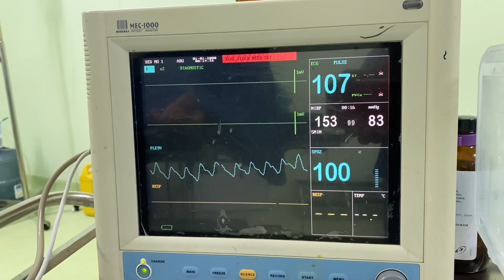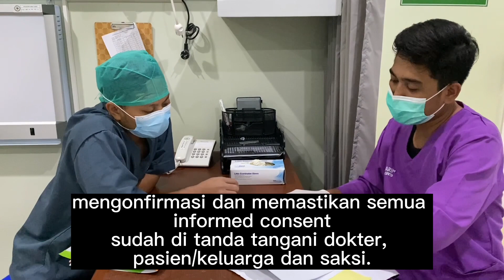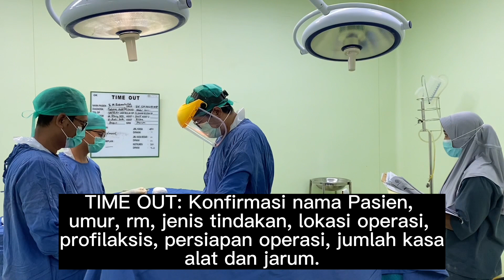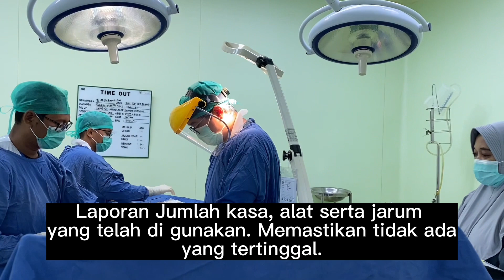Keperawatan perioperatif (HIPKABI TUBAN)